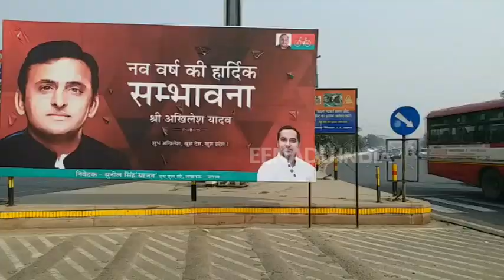लोहिया पथ से हटाई जाने लगी अखिलेश यादव की 'नववर्ष की हार्दिक सम्भावना'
लखनऊ: नए साल पर लखनऊ में इस बार 'नव वर्ष की हार्दिक सम्भावना' की होर्डिंग्स लग रही हैं. इस 'सम्भावना' की बधाई समाजवादी पार्टी दे रही है. इन होर्डिंग्स में समाजवादी पार्टी अध्यक्ष अखिलेश यादव की फोटो के साथ विधान परिषद सदस्य सुनील सिंह की फोटो लगी हुई है. खास बात यह है कि ये होर्डिंग्स लगने के बाद हटाई जाने लगी हैं.